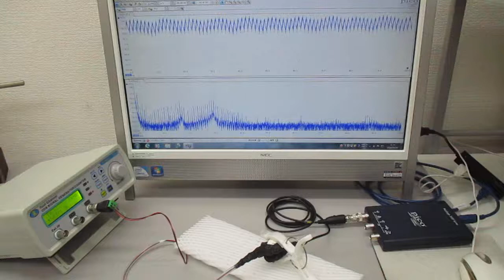超音波プローブを利用した超音波制御システム（超音波と表面弾性波）